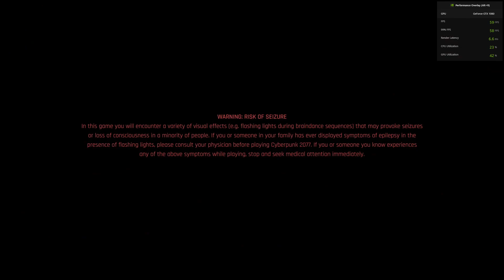Shai Plays Cyberpunk 2077 - Part 7